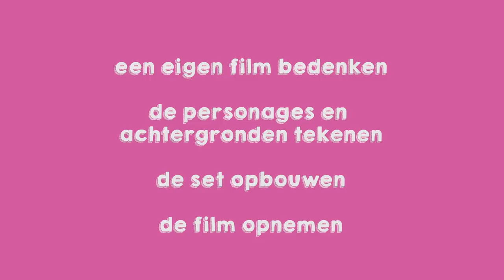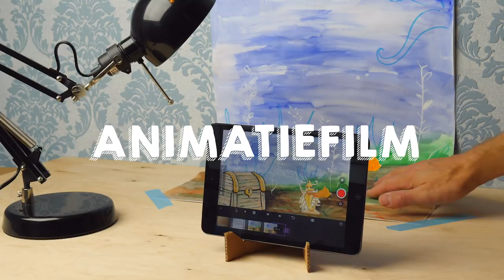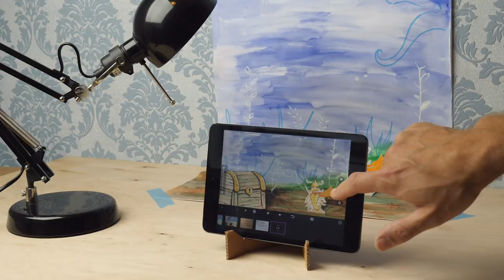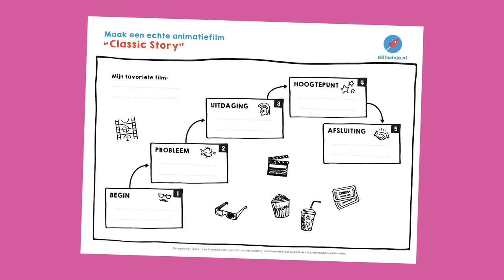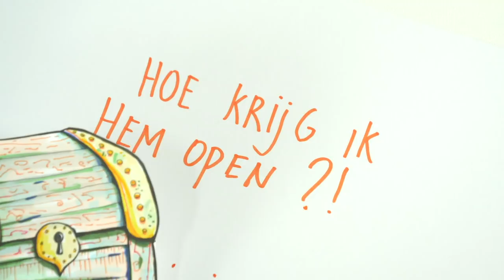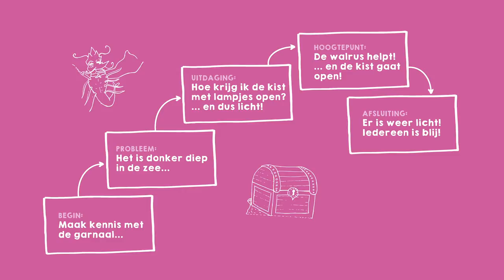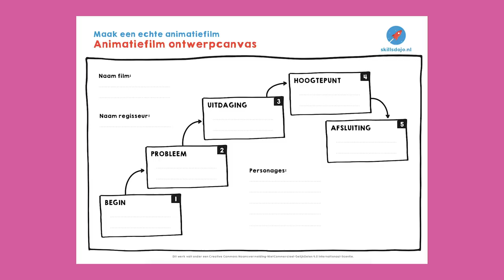Bedenk je eigen animatiefilm - Maak een animatiefilm Missie 1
In deze 1e missie bedenk je met behulp van het ‘classic story’ canvas een eigen animatiefilm.